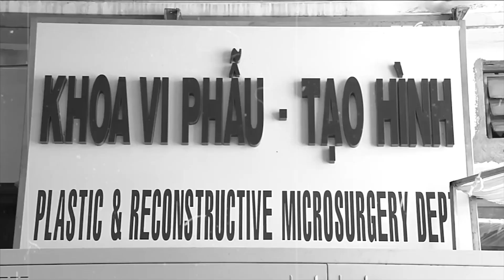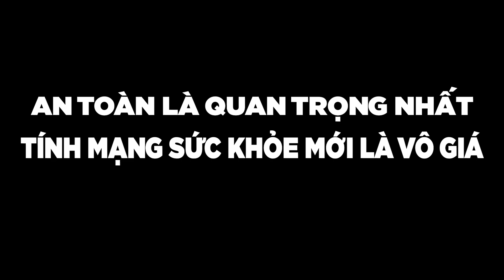Những TAI NẠN Kinh Hoàng Khi Sử Dụng Máy Cắt Cỏ Cần Phải Lưu Ý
Những tai nạn kinh hoàng khi sử dụng máy cắt cỏ khi ẩu gây ra những hậu quả rất đáng tiếc như đứt chân, đứt tay..

Địa chỉ : Cc3 khu đô thị Vânh Canh HUD, Hoài Đức, Hà Nội